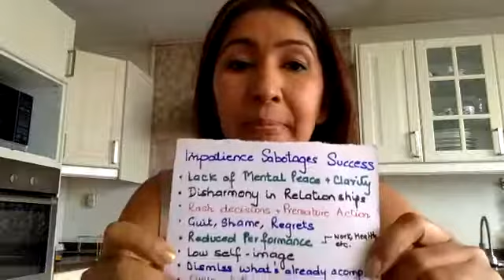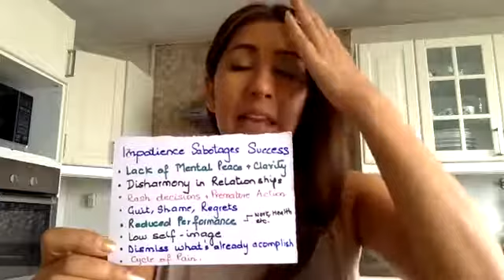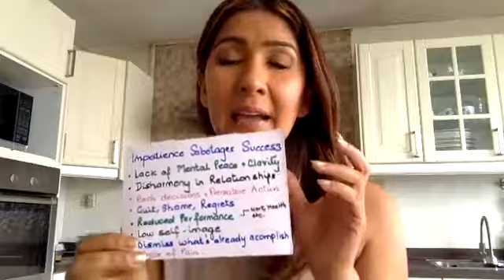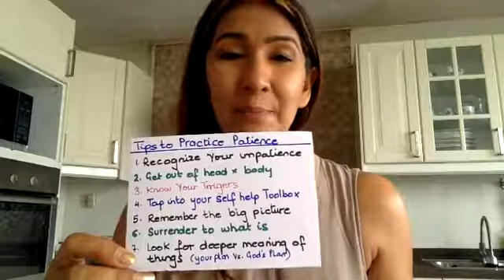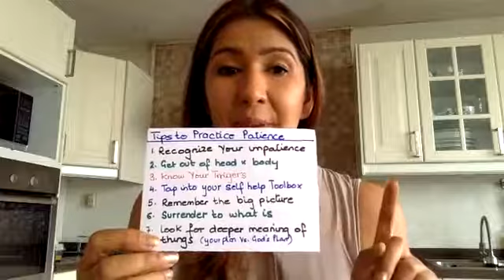Pitfalls of Impatience and Tips to Practicing Patience for Success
1. Sprints, Marathons and Marshmallow test
2. How Impatience Sabotages Success
3. Tips and Tools to Practice Patience for success
4. Questions for Reflection

For private 1-1 sessions fill out the form to schedule a DISCOVERY SESSION with me